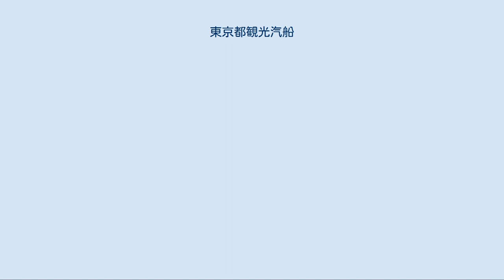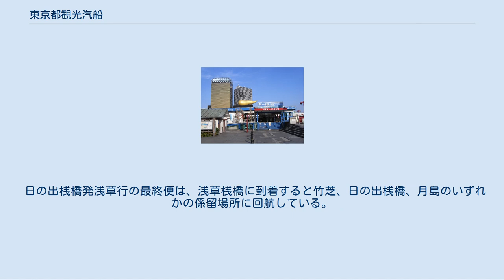東京都観光汽船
東京都観光汽船株式会社（とうきょうとかんこうきせん 英字名称:Tokyo Cruise Ship Co.,Ltd.）は、東京都に本社を置く海運会社。
東京港および隅田川で定期旅客航路（水上バス / 海上バス、後述）を運航している。
現在の社名の読みは「とうきょうとかんこうきせん」が正しく、「とうきょうみやこかんこうきせん」ではない かつては「とうきょう みやこ かんこうきせん」の読みを公式に使用していた時期もあった。
 隅田川を航行する航路を通称「水上バス（川航路/川船）」、東京港日の出桟橋を起点とする東京港内航路を通称「海上バス（海航路/海船）」という呼称をそれぞれ使用している。
 東京ビッグサイト・パレットタウンライン 浅草・お台場直通ライン、ヒミコライン[編集] 各船舶が定期点検や修理の場合、並びに潮位が高い場合には休航。
 御座船安宅丸航路[編集] 安宅丸が定期点検や修理の場合には休航。
便により周遊ルートが異なる。
 2008年頃の浅草営業所（同年7月撮影） 日の出桟橋[編集] 東京都観光汽船の中枢を担う場所である。
運航部、船内売店の事務所・倉庫が置かれている。
 東京都港区海岸2-7-104 最寄駅・ゆりかもめ日の出駅、JR浜松町駅 隅田川ライン、お台場ライン、東京ビッグサイト・パレットタウンライン、将軍航路御座船安宅丸、ホタルナライン 自社内呼称として南側から順に1番から4番と付番している。
 現在では、A桟橋を中心に使用されている。
 以下の乗り場は、2020年8月現在発着便が存在しない。
 営業に使用する船舶は以下の場所に係留されている。
 竹芝 竹芝客船ターミナルの北側、ニューピア竹芝ノースタワービルに隣接。
水門を通過した浜離宮の対岸に位置する。
整備中の船が係留されていることもある。
 月島 中央区豊海町の月島警察署の近くに位置する。
 日の出桟橋 2番 - 4番に夜間係船を行なう。
 1番は東京港の外側（東京湾口方向）に面しており、波が高くなることや公共桟橋のため緊急時に他の船が着桟できるよう、必ず1箇所は桟橋を空けておく必要があるので、通常夜間係留には使用されない。
 浅草吾妻橋 隅田川ラインの最終便で浅草に到着した水上バスが係留されていたが、新営業所営業開始後、原則的に係留はされない。
 日の出桟橋発浅草行の最終便は、浅草桟橋に到着すると竹芝、日の出桟橋、月島のいずれかの係留場所に回航している。